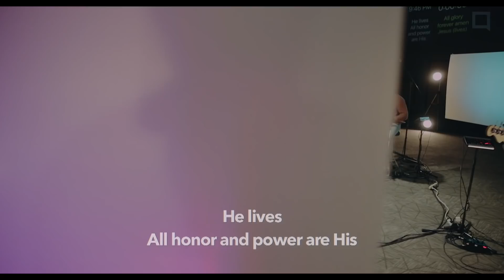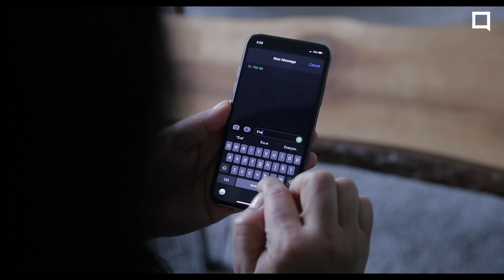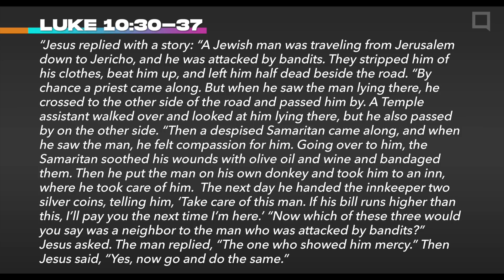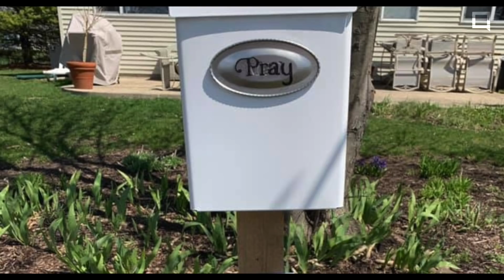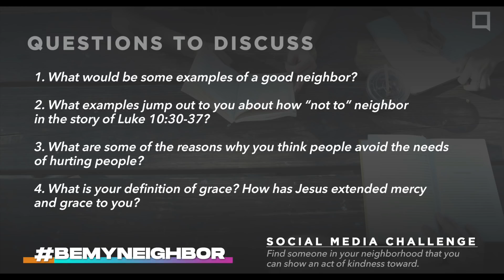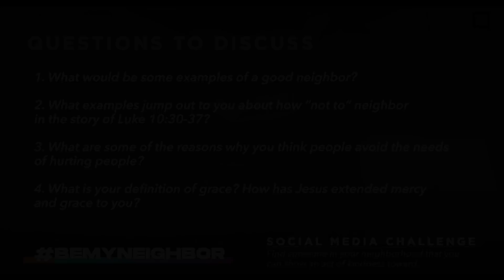Evangel Church Online | April 26, 2020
Happy Sunday! We hope this moment together strengthens and encourages you! Lean in for worship, a dialogue between Pastor Ron Heitman, Pastor Richard Williams, Pastor Elvin and Roxana Villanueva, plus some updates about the church!

➡️If you are new to Evangel, let us know by typing NEW in the comments so we can connect with you!

➡️If you would like special prayer, type PRAYER in the comments so we can reach out to you.

➡️If you decide to follow Jesus, type I DECIDED in the comments so we can partner with you in that decision!